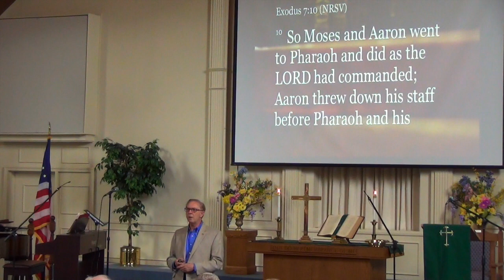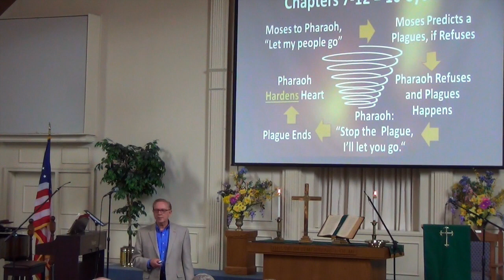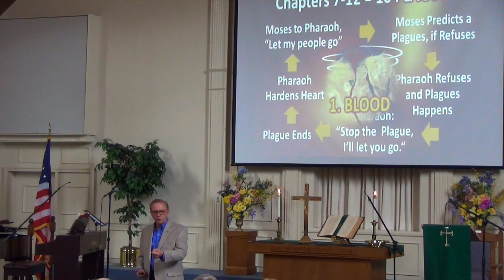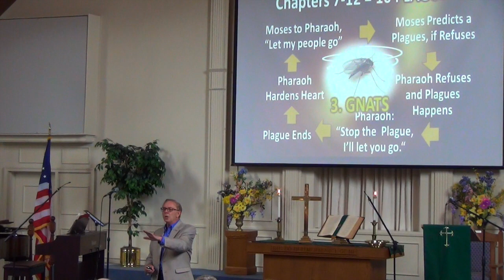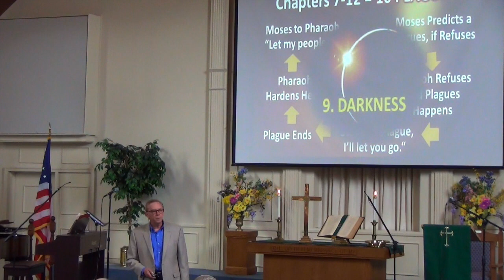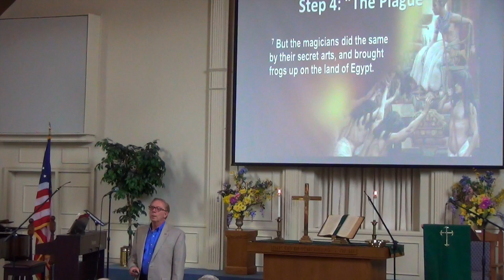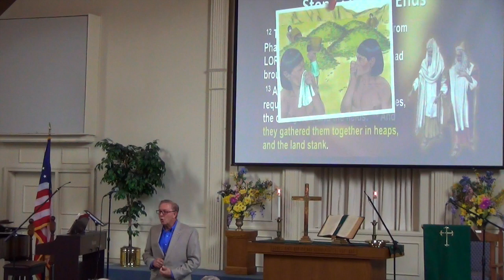Snapshots from a Spiritual Journey, "Just One More Night with the Frogs!"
This video is about Snapshots from a Spiritual Journey, "Just One More Night with the Frogs!"